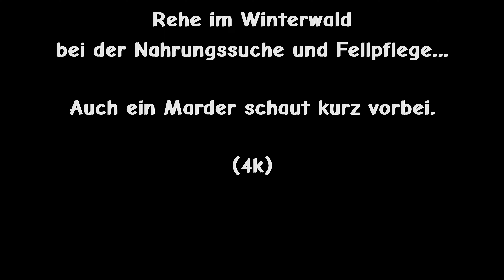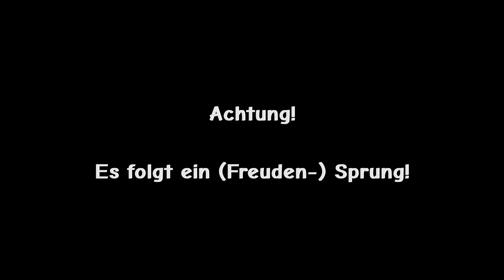Rehe im Winterwald (4k)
Danke für´s zusehen und bis zum nächsten Mal!
Danke für eine Bewertung, einen Kommentar und vielleicht sogar einem Abo!

Copyright: Tim H. (YouTube-Kanal: Wildkamera Zittauer Gebirge)